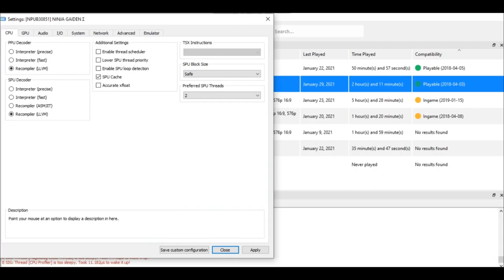Ninja Gaiden Sigma RPCS3 Intel HD 520 + i5 6200u